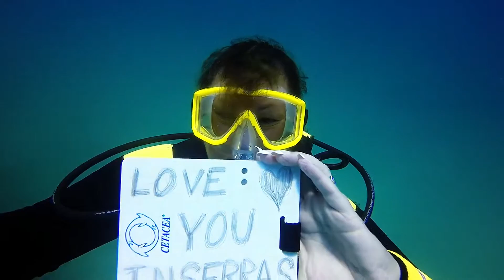Inserra Family Video Postcard!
GoPro 3+ "The Prince Albert"  ShipWreck, House Reef-CoCo View Resort Roatan Honduras